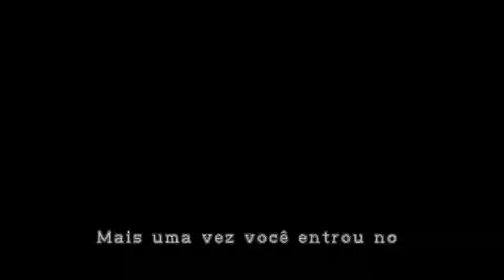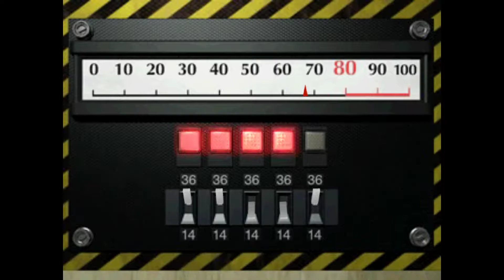Resident Evil 2 - Leon A (PARTE 3) - Dublado PT-BR - Retroarch (Core Libretro Beetle PSX HW)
GPU: GeForce GTX 1060 6GB
CPU: Intel(R) Core(TM) i5-8600K CPU @ 3.60GHz
Memória: 16 GB RAM (15.94 GB RAM utilizável)
Resolução atual: 1920 x 1080, 60Hz
Sistema operacional: